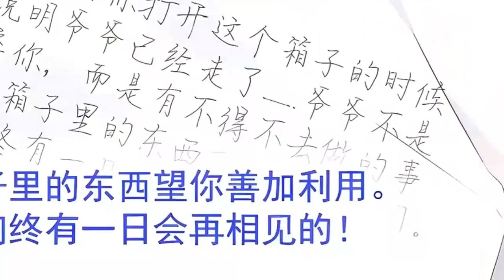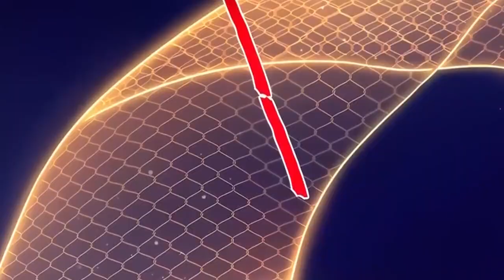《不许动！我们的妹妹说你头上有鬼》第321~330 集 农村的野丫头#楚软软 ，生来便有一双阴阳眼 钦萌小相师:四个哥哥宠上天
农村里没人要的野丫头#楚软软 ，生来便有一双阴阳眼.身为阴阳师的爷爷莫名离开，钦萌小相师:四个哥哥宠上天